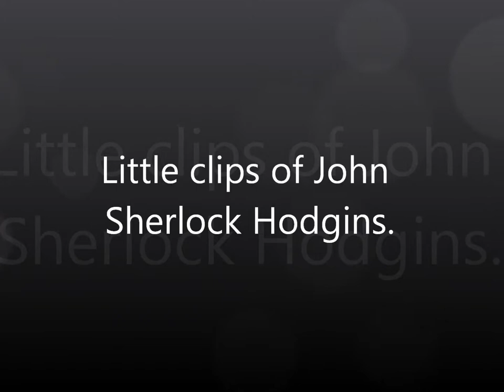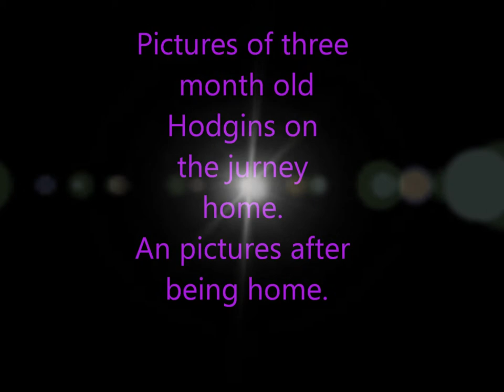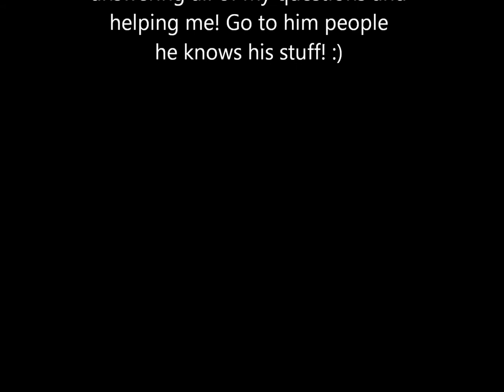John Sherlock Hodgins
Just a some videos and pictures I put together of my hedgehog Hodgins. I got him from Peeps N Paws, they not only have hedgehogs but other animals they breed so if you want a hedgehog, sugar gliders, Brazilian Short Tailed Opossums, and chinchillas go to them! :)
I also want to say thank you for all the help the Earthling1984. If you have any questions about any animal go to him!
Songs: You're So Creepy by Ghost Town and Let her go by Passanger. I DON'T own them! You can get them from iTunes!